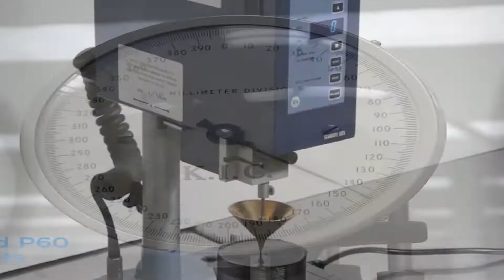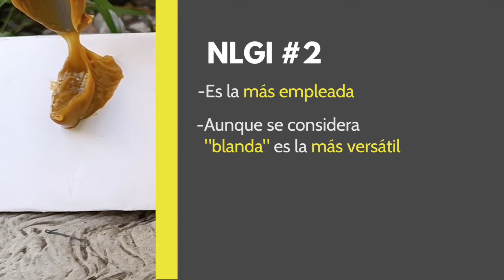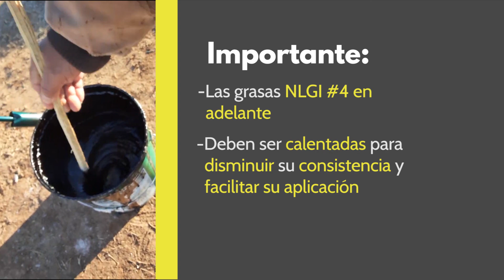¿Qué es el grado NLGI en una grasa?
En este video aprenderás sobre qué son los grados NLGI y como se aplican en las maquinarias.

Podrás consultar nuestro catálogo de lubricantes, fichas técnicas, consejos. Estaremos encantados de atenderlo.